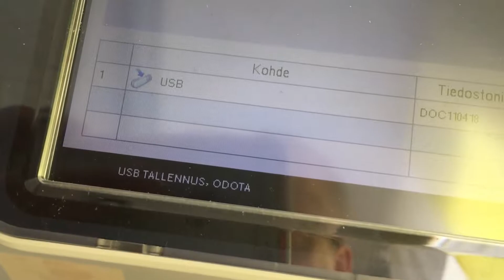skannaaminen muistitikulle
Näin skannaat monitoimilaitteella kuvan muistitikulle.